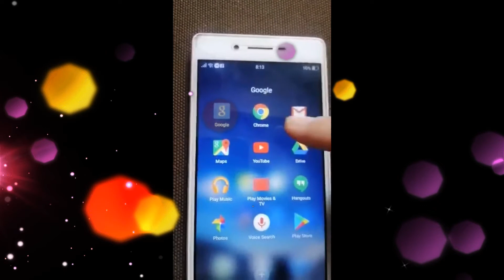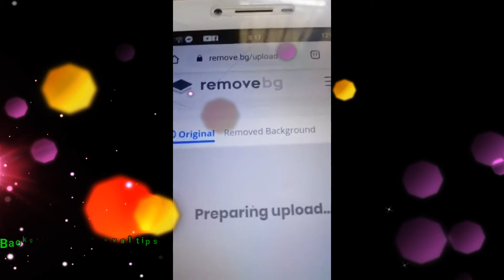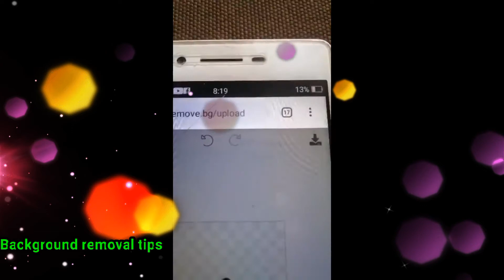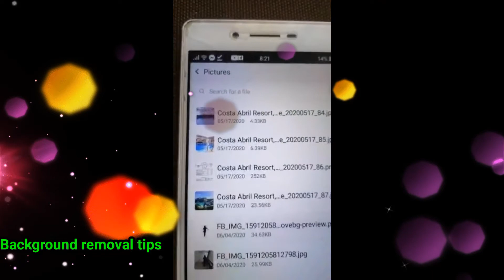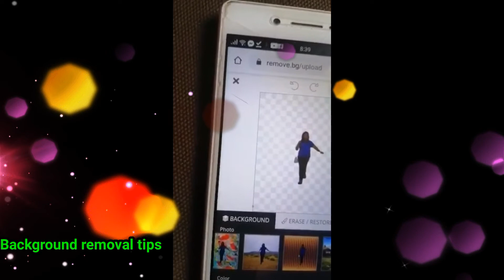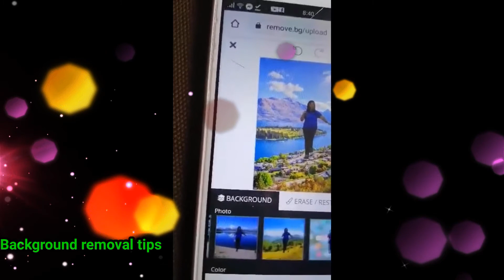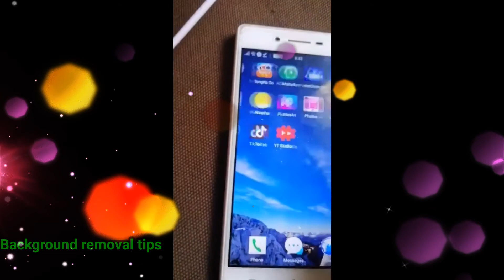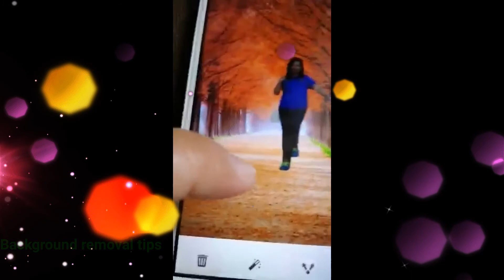HOW TO REMOVE BACKGROUND ON YOUR PICTURE.,BACKGROUND REMOVAL TIPS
This video is tutorial or tips to how to remove background on your picture